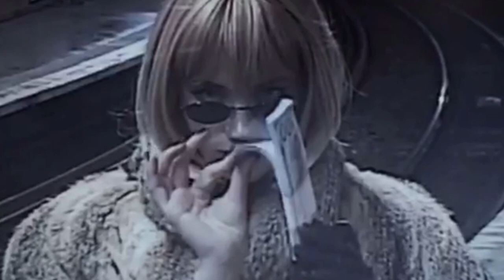rarelucifer - Matador (Official Music Video)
Matador by Lucifer From the album Fast Girls and Pretty Cars.